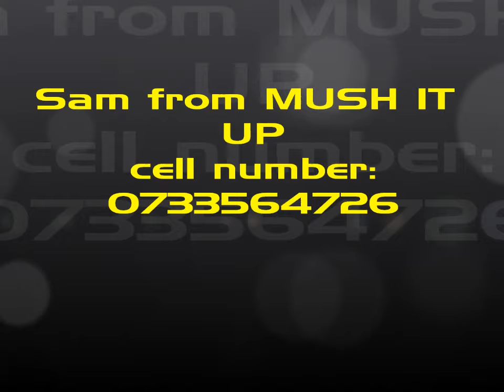Sledding with huskies Cape Town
sledding Mush It Up.